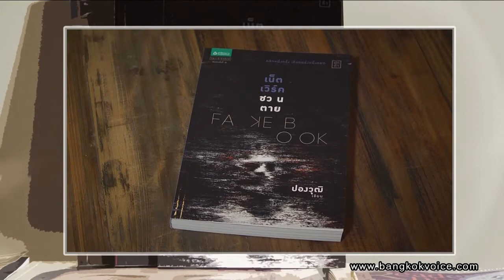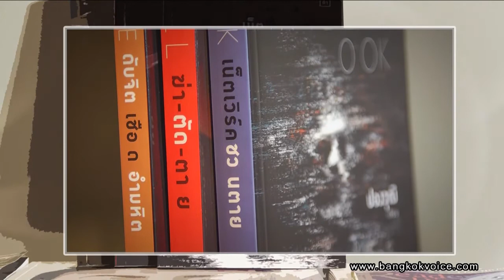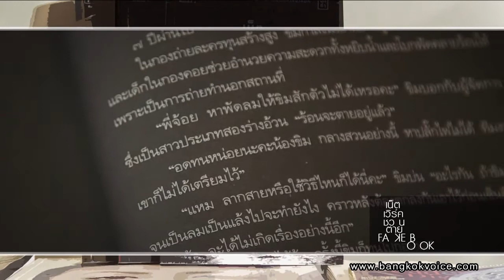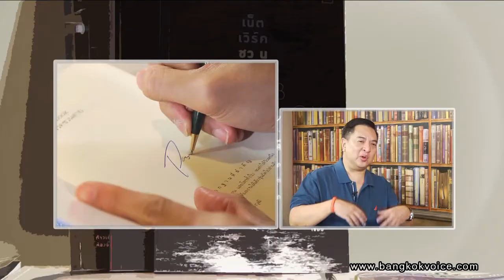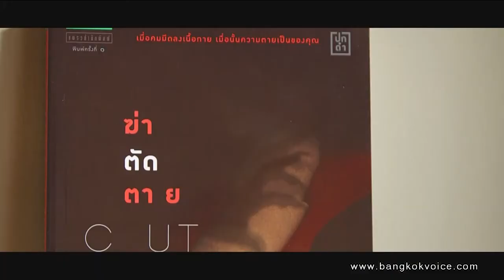Fakebook เน็ตเวิร์คชวนตาย / Book Club by Suranand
... ช่วง"Book Club by Suranand" คุณสุรนันทน์ เวชชาชีวะ ร่วมพูดคุยกับคุณปองวุฒิ ผู้เขียน"Fakebook เน็ตเวิร์คชวนตาย" หนึ่งในหนังสือชุดปกดำ ที่ว่าด้วยเรื่องราวระทึกขวัญกับการหลอกลวงในสังคมออนไลน์ โดยมีพลังเหนือธรรมชาติคอยควบคุมอยู่เบื้องหลัง